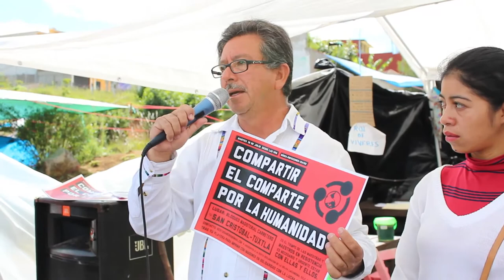18 de julio: Conferencia de prensa de la Asamblea Popular Altos de Chiapas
El magisterio democrático y la Asamblea Popular Regional de los Altos de Chiapas en conferencia de prensa presentan el pliego petitorio de los padres y las madres de familia de la región, e invitan al Compartiendo el CompArte que se realizará este 19 de julio en el Bloqueo popular magisterial en la carretera San Cristóbal de las Casas Tuxtla, de 4 de la tarde a 10 de la noche.